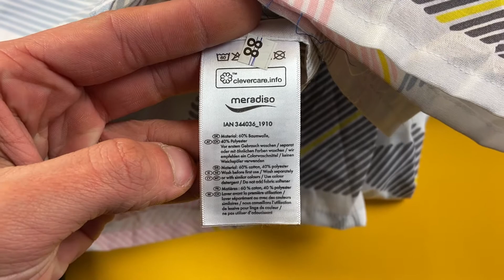Лот B12-30295, Постільна білизна Livarno Home, вага 9,65 кг (14 шт) Ціна 1 700 грн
Постільна білизна Livarno Home (без упаковки)
Розпаровка
180*280
240*280